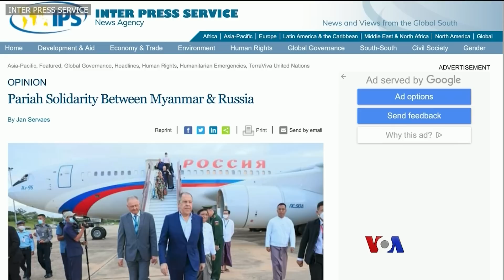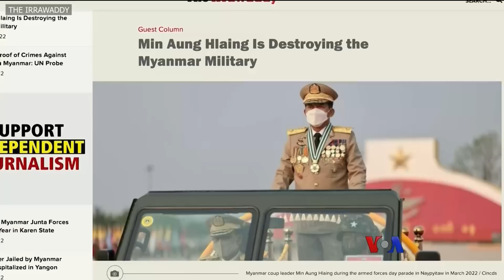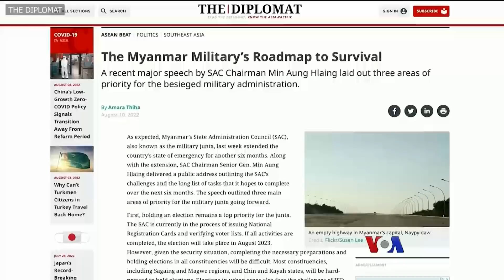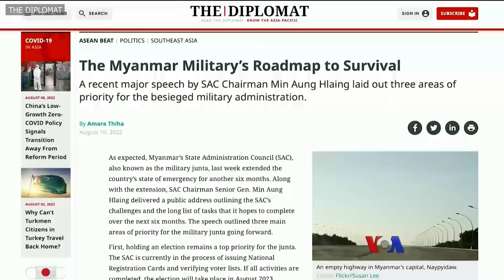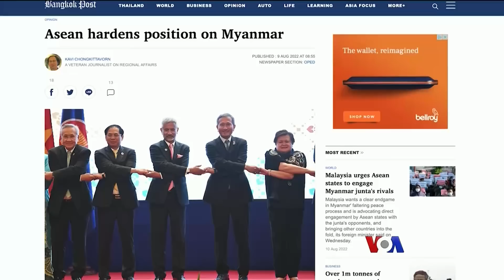ကမ္ဘာ့သတင်းမီဒီယာထဲက မြန်မာ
ကမ္ဘာ့သတင်းမီဒီယာတွေမှာ ရေးသားတဲ့ မြန်မာနိုင်ငံဆိုင်ရာ သတင်းဆောင်းပါးတချို့ကို ဦးကျော်ဇံသာ မူရင်းအာဘော်မပျက် စုစည်းတင်ပြထားတာကို ကြည့်ရှု့နိုင်ပါတယ်။